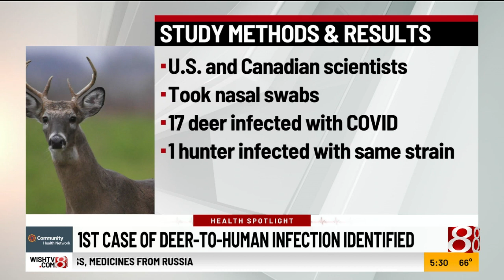First case of animal to human covid transmission